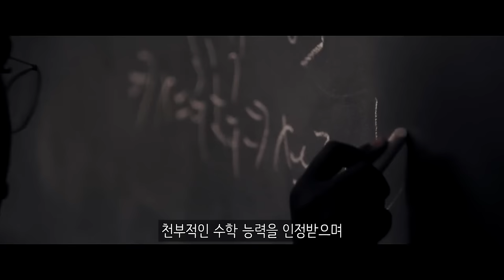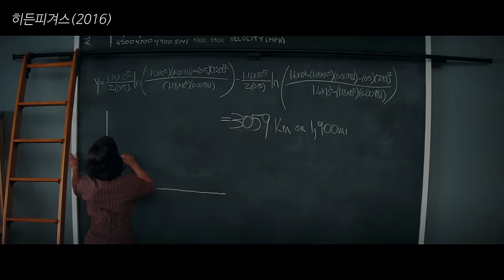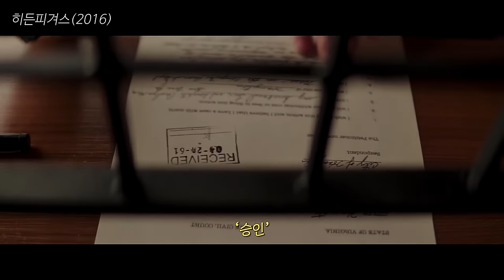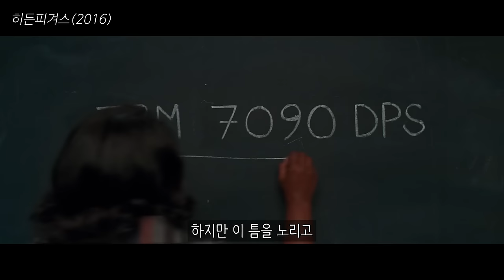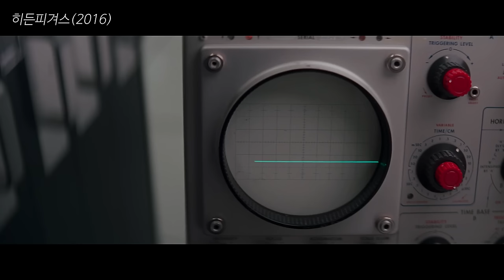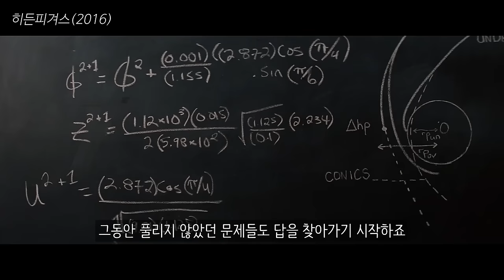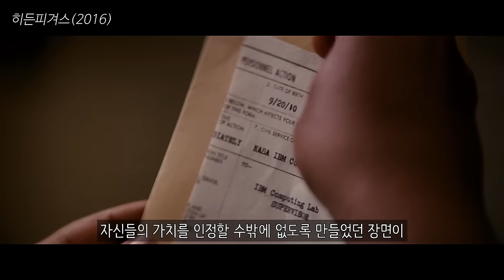🌟진짜 겁나 명작🌟흑인 여성이라고 무시하던 NASA 엘리트 직원들을 바보로 만든 천재 [영화리뷰, 결말포함]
●영화 보러가기

이번에 소개해드릴 영화는 🔥히든 피겨스🔥입니다